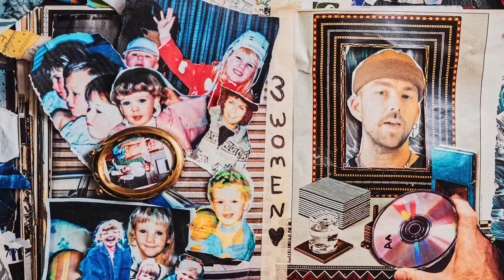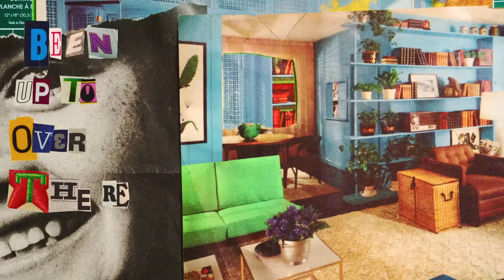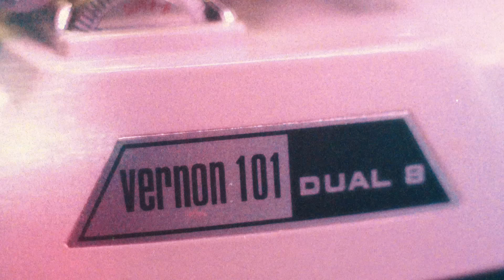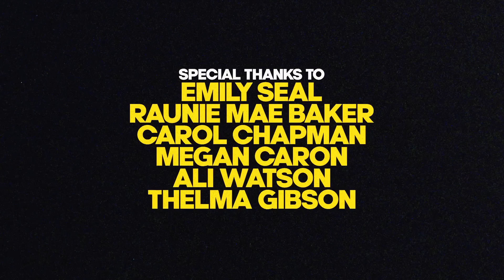SonReal - Voicemail (Official Music Video)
October 28th - St. Louis, MO

SonReal – Voicemail

This might be the most personal song i've ever written. I have always had the upmost respect for women because of the way I was raised. This is the last song I recorded for ‘The Aaron LP’ and I couldn't be happier to share the video with you.

Voicemail
Music Video Directed by : Sterling Larose & Zachary Vague
Lyrics by: Aaron Hoffman
Produced by: Pops and Trevor Muzzy
Additional Production: Loris Geisen

I'm not perfect, I'm not perfect, I'm not even close
I was raised by three women, kept me on my toes
And my father left for months
He had to get the dough
Up north, surveying roads in the winter snow
So as a young kid, I didn't see him much
Getting raised by three women wasn't easy, but
It helped me see the world with a proper vision
Katie better at debating then Hillary Clinton
And Amanda always making it harder to sneak out
With my homies drinking beers, puffin’ on sativa
And they always stuck beside me, supported the rapping
But if I called a girl "bitch, " then they would bitch slap me
Man, I love you two girls, made me into a man
And now I'm blowin' up your phone every time that I can
Like, "What you doing? When you gon' go come see your brother?"
I'm sending love from LA, use this song as a letter
Funny no matter how far, we always come together
And now you girls grown up, lookin' brilliant as ever

I was raised by women, give my praise to women
So this song's dedicated to today's new women

(Hi, son, this is your mama calling
I haven't from you for a while
And I was wondering what you guys have been up to over there
Anyways, dear, I also wanted to tell you how much I love you
And I am so very proud of you, sweetheart
I can't wait to see you
Okay, dear, talk soon)

And to our mama, how you make it through all of this shit?
We was too young to even understand what you did
You define strong woman taught us to be strong
So when it hit the fan, you acted like nothing was wrong
Always instilled in your kids to follow our heart
And if we stick together, we never falling apart
I remember hearing wine glasses breaking down stairs
You and daddy fighting, maybe a little impaired, but
You were kids when you married
And you were kids when you had us
I'm so proud that you found my stepdad 'cause he happens
To be someone in my life taught me more than my own did
Mark, I never mention you in my songs, so I'ma own this
You make my mom happy, never seen her so perfect
Turning sixty this year, living the life that she's deserving

(Hi, sweetie
You know, I was just calling to remind you
That you're very, very, very lucky to get married to me
And, um, I hope that you think about that every day
And also, I just wanted to say that I love you very much
Love you, baby, bye)

You my rock, yeah, you my sun
Yeah, you my brightest light
I could never picture me without you in my life
My pen could never find the perfect words for me to write
How I feel about a woman I chose for my wife
And when my papa passed, I couldn't look you in the eye
You had patience when I didn't and you gave me time
Now I'ma give you everything that I have inside
Got on one knee for one of five times I've seen you cry
And I remember when I met you I was like
"Do you like J. Cole?" you said, "Who's that?"
I found that shit so funny, when I asked you what you listen to
You replied Beyoncé and ended at that
Ayy, and since that moment I knew what I wanted
You taught me the power of being honest